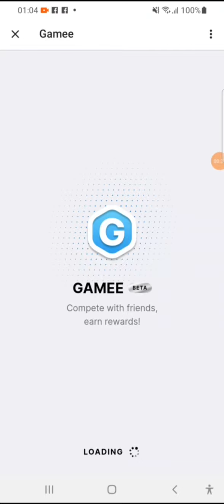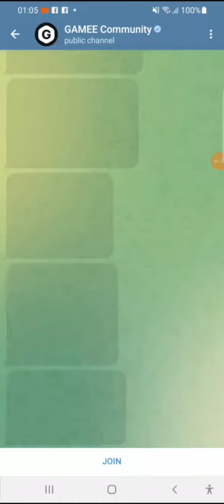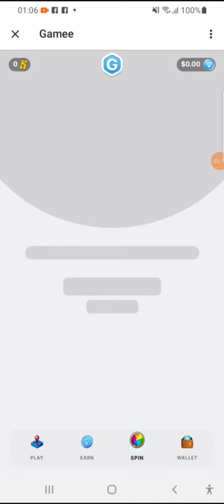2 May 2024